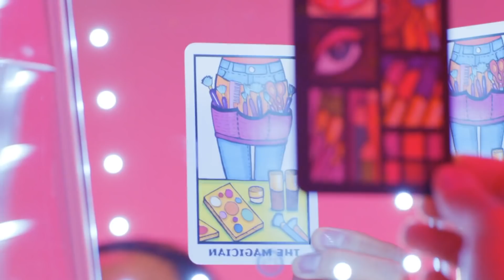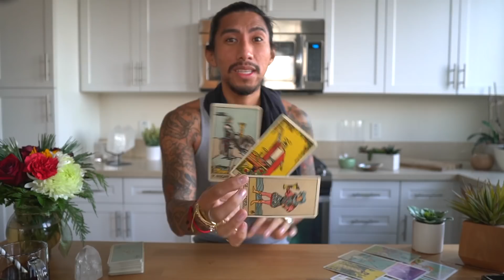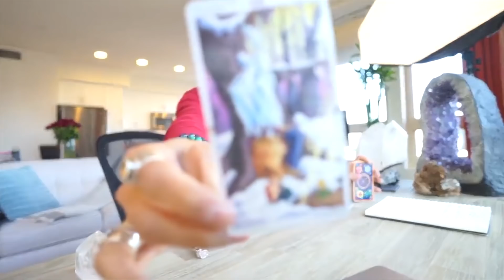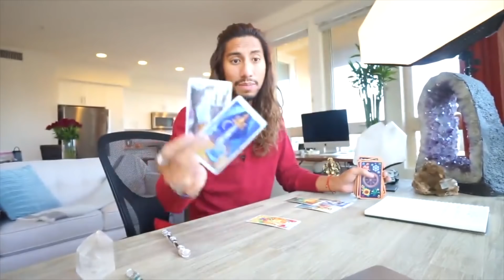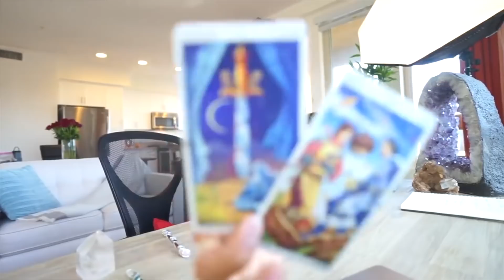VIRGO - "MOVING ON UP AND THEY REGRET LOSING YOU" DECEMBER 16-22 WEEKLY TAROT READING